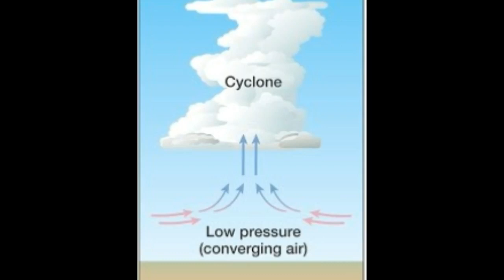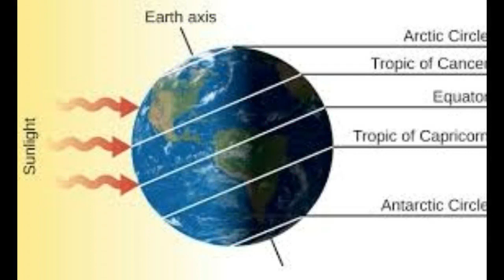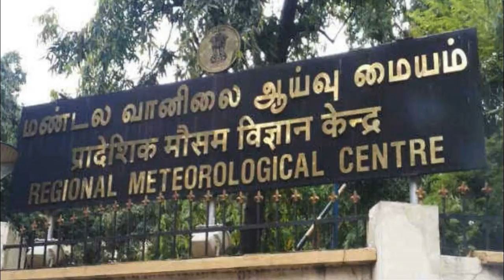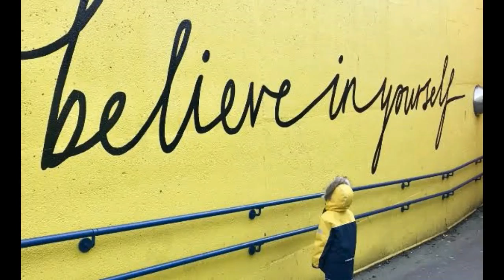Amphan Cyclone | Nisarga Cyclone | INA Tamil | INDRA Trust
Cyclone?
Hurricane?
Typhoon?
What is that?
How it is formed?

Here Uthra explains you in detail.

Uthra (Voice over)
Sethumadhavan (Editing)
Muthupandi (Video editing)
Gayathri (Video editing)

Regards,
INDRA Trust.